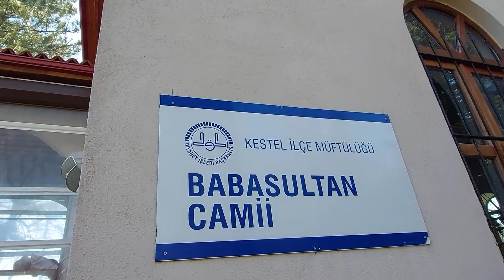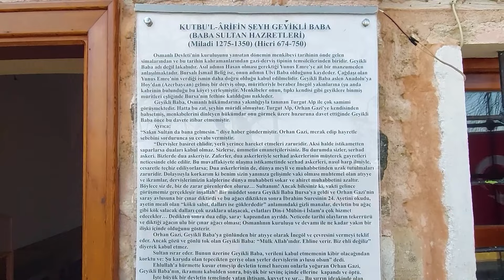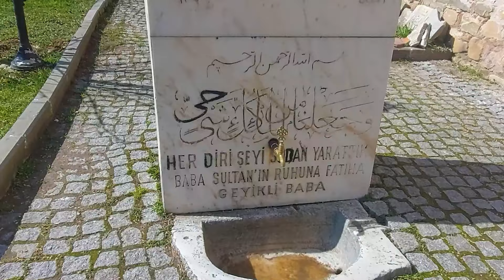Hoşgeldin RAMAZAN / Babasultan Köyü'nden , Geyikli BABA Türbesi'nden Ramazan'a Merhaba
Bursa'nın tarihi köylerini gezmeye devam ediyoruz.Bugün Babasultan Köyündeyiz.
Ve yanımızda bugün bize eşlik eden bir kardeşimiz var.Daha önce  bir videomuzda
bize eşlik etmişti.Kısa zamanda bişeyler yapmıştık.Ericek Göleti videomuzda bize eşlik eden Melih kardeşimiz bu videomuzda da bizimle birlikte.
Ericek Göleti Videomuzu izlemeyenler o videoyu da izleyebilir.

BABASULTAN KÖYÜ ; Kestel ilçesine bağlı, Uludağ’ın yamaçlarında bulunan güzel bir köy.
İnegöl tarafında olup, Bursa’nın ilk girişi olan Kestel Bölgesine 30 km kadar uzaklıktadır. Kent Meydanına 44 km,şehrin çıkışına doğru olan Organize Sanayi Bölgesine 62 km uzaklıktadır.

Bursa'nın en eski köylerinden biridir. Orhan Bey döneminin ünlü dervişlerinden olan Geyikli Baba'nın kurduğu bir köydür. Geyikli Baba'ya Baba Sultan denildiği için bu adı almıştır.

Bu köyde Her yıl Geyikli Baba ile ilgili törenler düzenlenip, derviş pilavı yeniyor.

1530 tarihli belgelere göre köyde 32 hane yaşamaktaymış. Köyde Baba Sultan’ın camisi, tekkesi ile türbesi vardır.

Peki Geyikli Baba olarak bilinen Baba Sultan kimdir biraz bundan bahsedelim.

Anadolu’nun bir Türk Yurdu olmasında büyük katkısı olan Horasanlı Erenlerden biridir.
Anadolu’ya Azerbaycan’ın Hoy şehrinden gelmiştir.
Menkibelerde geyik üzerine binip cenke katıldığı bahsediliyor ve bu yüzden  “Geyikli Baba” lakabıyla anılmaktadır.
Geyikli Baba'nın, Orhan Gazi'nin yakın silah arkadaşı Turgut Alp’in samimi dostu olduğu söyleniyor.
Zaten kendisini Orhan Gazi ile tanıştıran da Turgut Alp’miş.Turgut Alp karakterini
yakın bir zaman önce Diriliş Ertuğrul dizisinde görmüştük.Bu diziyi izleyenler
Turgut Alp karakterine yabancılık çekmeyecektir.

Orhan Gazi Geyikli Baba ile tanıştıktan sonra bu mühim manevi öndere İnegöl ve havalisini vakfetmek ister, lakin Geyikli Baba “Mülk Allahındır” diyerek kabul etmez. Israrlar sonucu Orhan Gazi’yi kırmamak adına bugün kabrinin bulunduğu köyde kendisi ve müritleri için bir dergah tahsis edilmesini ister sadece.

Türbenin hemen yakınındaki bu ulu çınarın 700 seneden daha büyük bir yaşa sahip olduğu ve bizzat Geyikli Baba tarafından dikildiği söyleniyor.